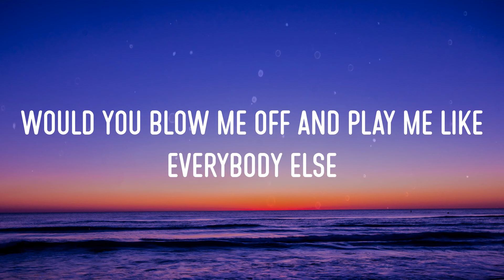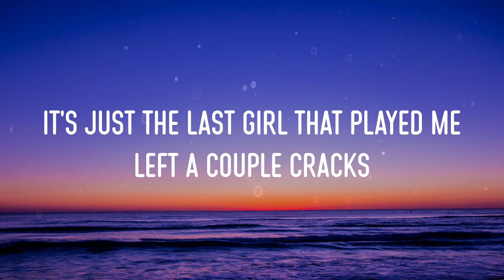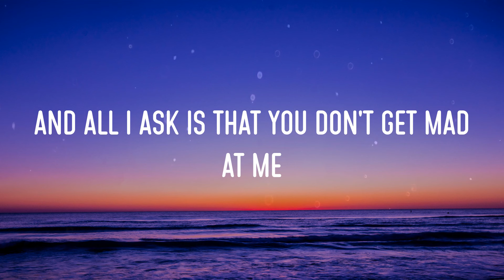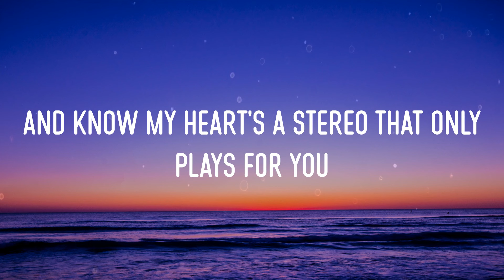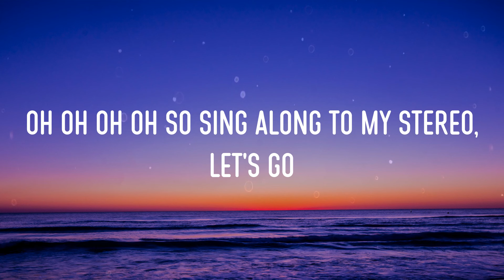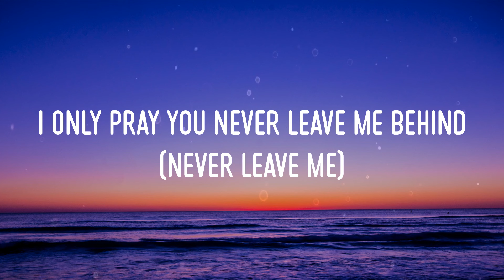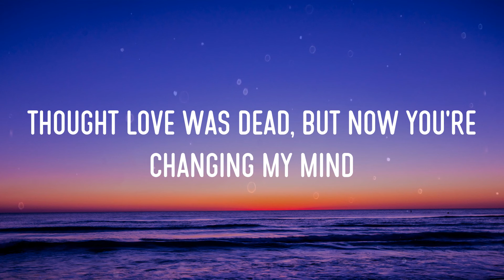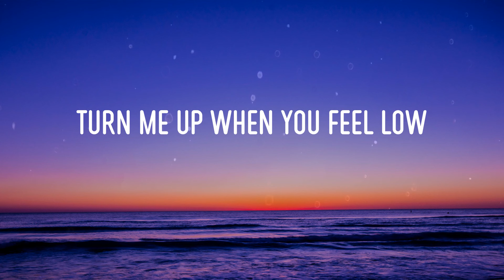Gym Class Heroes - Stereo Hearts (Lirik/Lyrics)